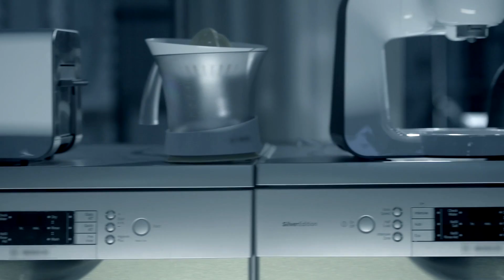Making music with kitchen appliances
In this video I'm making music with kitchen appliances to promote products from Bosch Siemens.

If you're new here, my name is Diego Ain and I'm a musician who creates 99% of the music in this channel using only the sounds from the body, voice and crazy objects like robots, food, buildings, cities, cars, malls, super famous chefs and you name it.